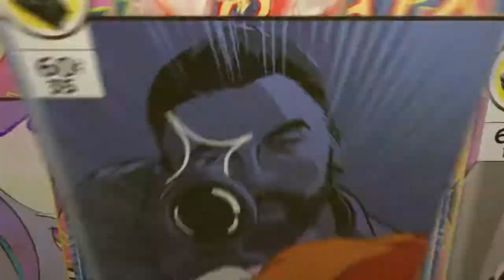Team esotico di 4 anni fa - Fall Guys